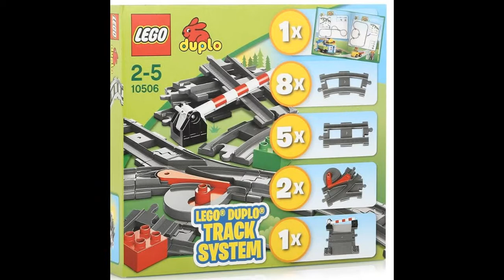Lego Duplo Дополнительные элементы для поезда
LEGO Duplo Набор дополнительных элементов для поезда Бесплатная доставка конструктора Lego  LEGO Duplo Набор дополнительных элементов для поезда. Цена:  грн. Купить! Planettoys.ua (Киев).